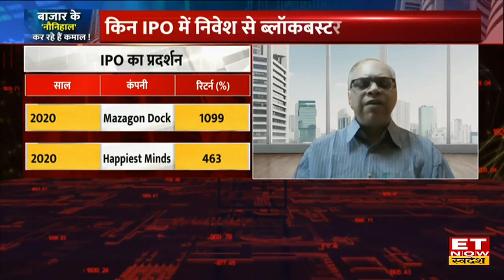Mazagon Dock Share ने दिए 1100% रिटर्न, निवेश के लिए जानें Vinit Bolinjkar & Ashish Kapur का गणित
Mazagon Dock Share To Buy | Mazagon Dock Share News | Mazagon Dock Share Outlook | Ashish Kapur On Mazagon Dock Share | Vinit Bolijkar Views On Mazagon Dock Share | Mazagon Dock Share Target

Ashish Kapur & Vinit Bolinjkar की Mazagon Dock Share में जानें निवेश को लेकर क्या है राय. जानें किन levels पर करनी चाहिए आपको खरीदारी और क्या है Target Price और जानिए किस Strategy के साथ इस Stock में पैसा कमाया जा सकता है. देखें वीडियो.